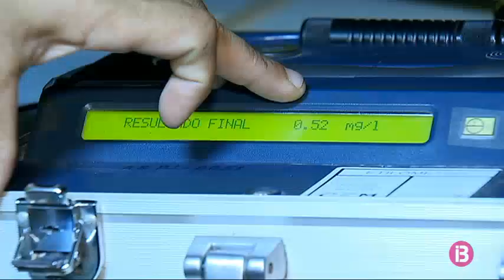240 conductors han perdut enguany tots els punts del carnet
D’ençà que va començar el 2017, 240 conductors han perdut a les illes el carnet de conduir per esgotament del seu saldo de punts. Conduir sota els efectes de l’alcohol és una de les principals causes. Només els darrers cinc anys a Balears, més de 1.500 conductors han estat sancionats més d’una vegada per donar positiu a controls d’alcoholèmia o de drogues, són 55.000 a tot l’estat. Unes xifres que preocupen la Direcció general de Trànsit que estudia enfortir les sancions en cas de reincidència.

De les gairebé 93 denúncies interposades els vuit primers mesos d’enguany, més de 58 mil corresponen a excés de velocitat. 2700 són per us de telèfons mòbils i d’altres dispositius electrònics. Les distraccions al volant  en són l’altre cavall de batalla. Les vàrem veure aquest estiu amb les imatges captades des de l’helicòpter de la DGT a les carreteres de Mallorca i les veim al nostre dia a dia.

Tenir mà ferma per posar fre a la sinistralitat a les carreteres és un objectiu comú. Així ho avala el Tribunal Suprem a les seves tres darreres sentències, on considera que menar sense carnet de conduir és un delicte penal i pot suposar presó per a l’infractor.